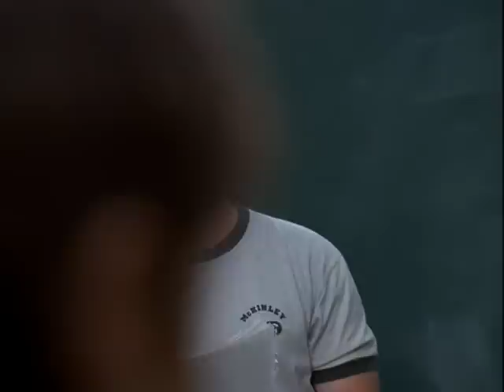Freaks and Geeks - Coach Fredricks is so cool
From Tests and Breasts. This is why Coach Fredricks is one of my favorite characters.

Check out Bill and Neal's faces from 00:33. Love that shot.